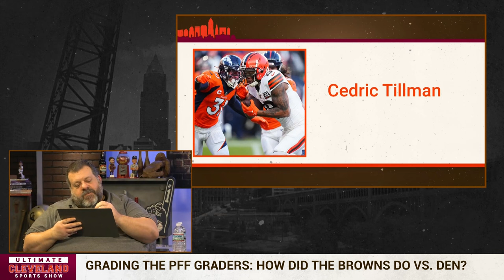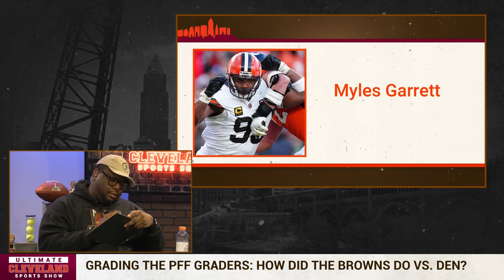Jeremiah Owusu-Koramoah having a BREAKOUT season | Is the Clevleand Browns LB a Pro Bowler?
Cleveland Browns LB Jeremiah Owusu-Koramoah had a dominant defensive performance against the Broncos. He totaled 12 tackles – seven solo tackles and five assisted tackles. He also had two tackles for loss and recorded the Browns only sack on QB Russell Wilson for a loss of nine yards.

Owusu-Koramoah made his presence known on the defensive side of the ball from the first quarter, as he forced Wilson to fumble, which the Browns recovered.

This is the breakout season the Browns were waiting for from their 2021 2nd round pick, who has FINALLY been unlocked by Jim Schwartz.